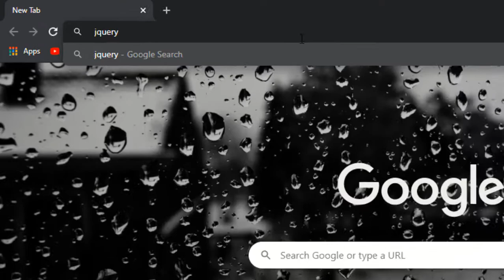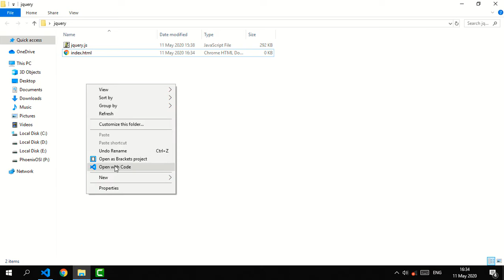How To Download Jquery Library And Use Offline - [Short Code]